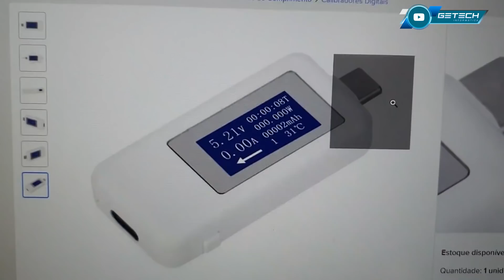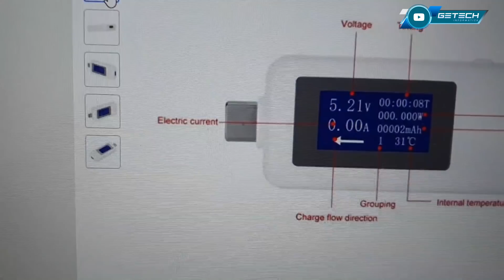ESTOU FORA DE PÃO DURAGEM... OUTRO APPLE MACBOOK QUE CLIENTE DEIXOU CAIR LÍQUIDO!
Nos sigam no Instagram:
@getechinf - Goiânia-GO
@getechinf2 - Goiânia-GO
@getechinf.sp - São Paulo-SP
@getechinf.df - Brasília-DF